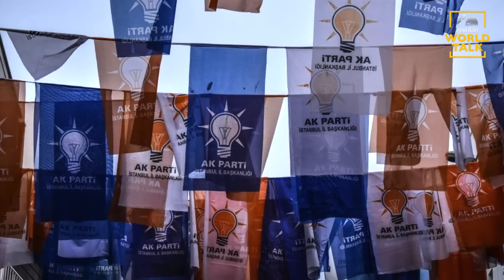ผู้นำตุรกีประกาศไม่ต้อนรับทูตสหรัฐ [คุยผ่าโลก World talk]